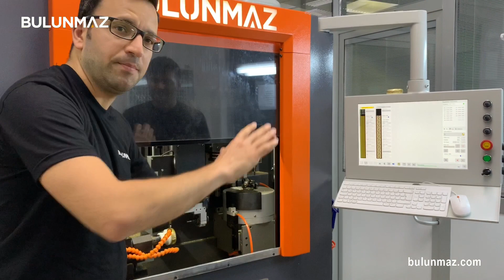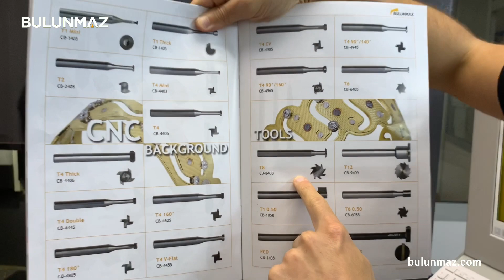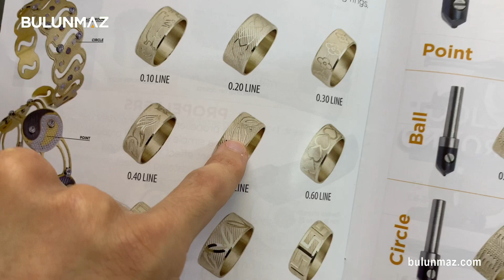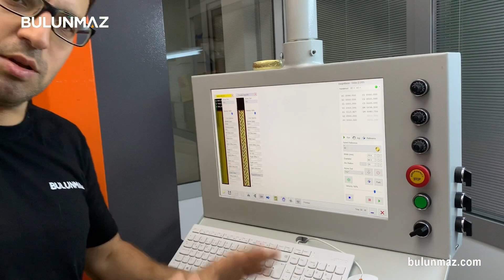Banglemaster CNC ile İKİ SAÇ TELİ KALINLIĞINDA bilezik yaptık: 0.13mm! (BulunmazCNCMakina)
Bulunmaz BANGLEMASTER B12 kuyumcu CNC makinasıyla sınırları zorladık, iki saç teli kalınlığında ultra-hafif bilezik yaptık. Bileziğimizi önce YÜZEY TARAMA SENSÖRÜYLE tamamladık, yüzey üzerindeki girinti - çıkıntıları makineye tanıttık, sonra topu makineye attık 0.13mm kalınlığındaki bileziği kendisi tamamladı.

VIDEO'DA KULLANILAN MAKİNA
Banglemaster B12 (12 eksen kuyumcu CNC makinası)

KULLANILAN KALEMLER
 - T8 Zemin Kalemi (Karbür)
 - 0.50mm Yol Kalemi (Elmas)

INSTAGRAM’DA TAKİP EDİN
Bulunmaz @bulunmaztools
Cemal Bulunmaz @bulunmaz

AYRINTILI BİLGİ ve SORULARINIZ İÇİN